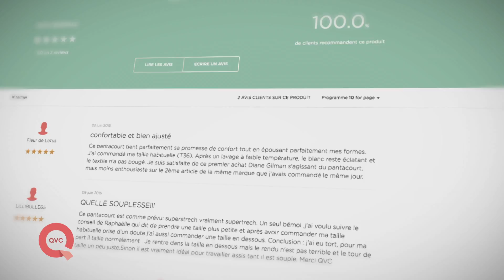EDU Ease to shop Jenifer Avri16